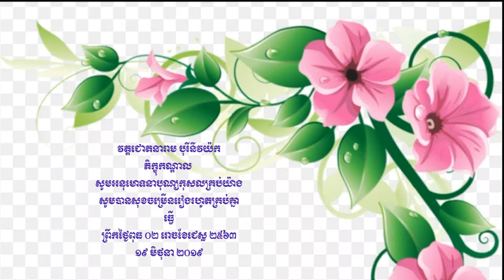វិបត្តិសុខាភិបាលខ្មែរសម័យសម្តេច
💊💊💊វិបត្តិសុខាភិបាល​ ខ្មែរយូរកាលបានរងគ្រោះ​ សូមលោកមន្រ្តីខ្ពស់​ ខំកែខៃសង្គ្រោះខ្មែរ សូមក្រោកឡេីងជាតិនិយម💊💊💊